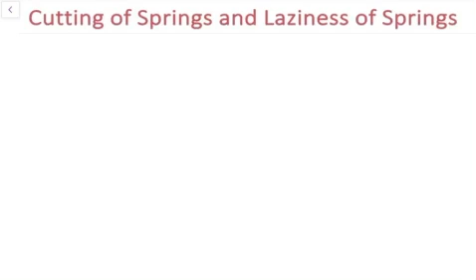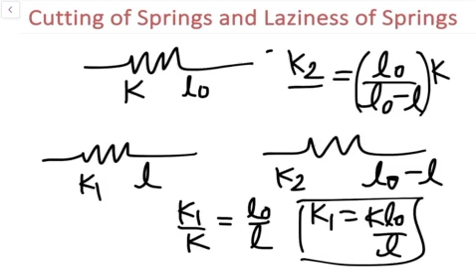NLM | CUTTING OF SPRINGS AND LAZINESS OF SPRINGS